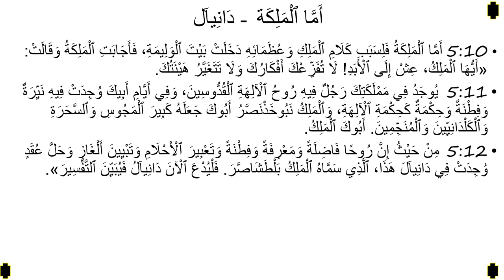أَمَّا ٱلْمَلِكَة : دَانِيآل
Words of the Queen Mother as found in Daniel